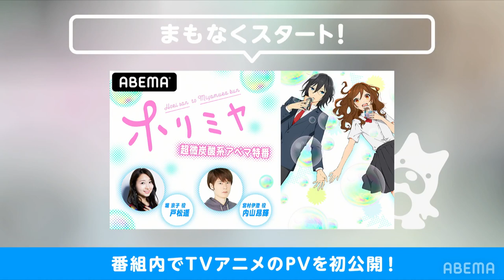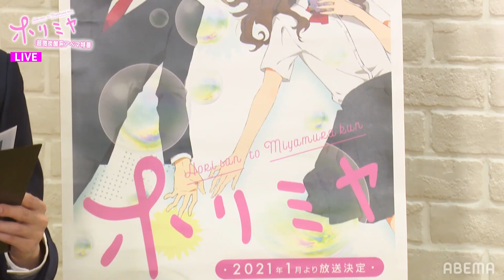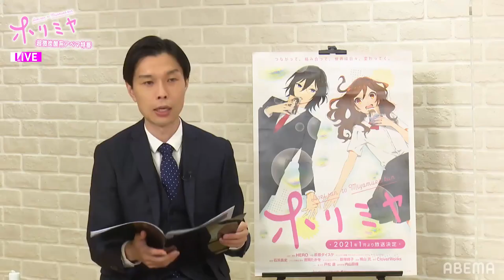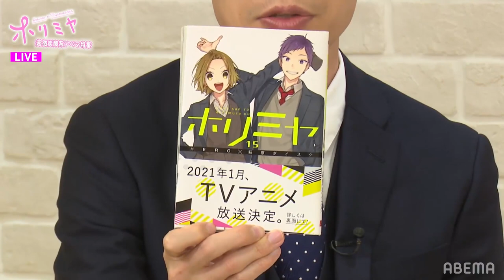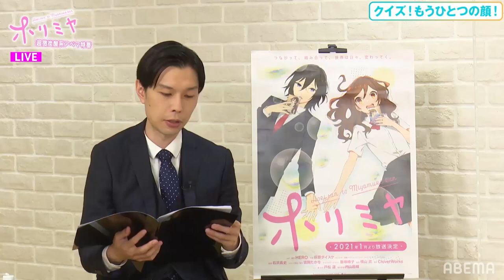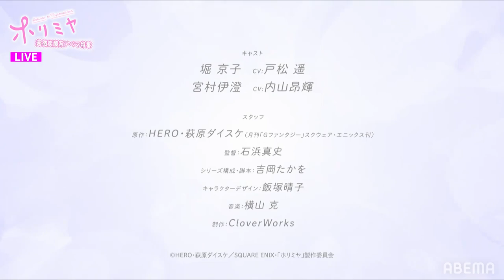Tomatsu Haruka and Uchiyama Kouki introducing Horimiya anime [ABEMA Special Program]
"Horimiya" ABEMA Special Program
Seiyuu Talk
Broadcasted September 21st, 2020

Cast :
Hori Kyoko: Tomatsu Haruka
Miyamura Izumi: Uchiyama Kouki